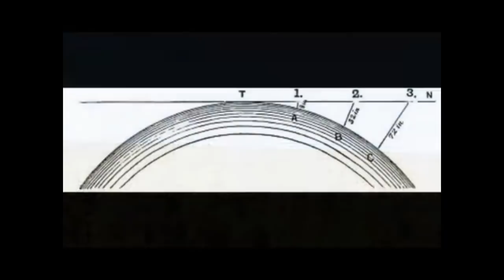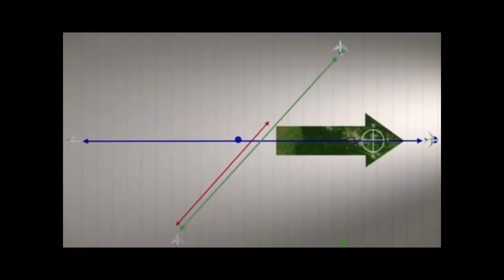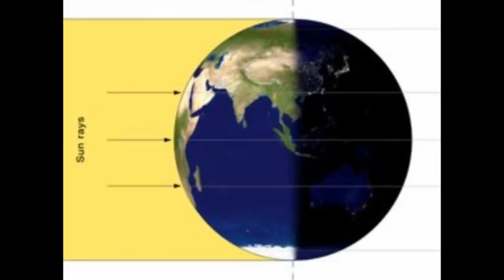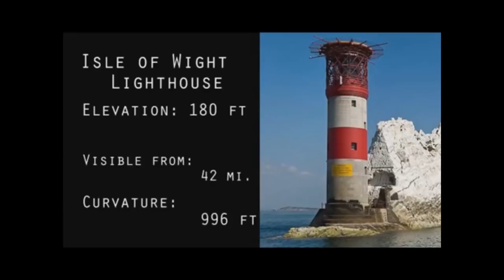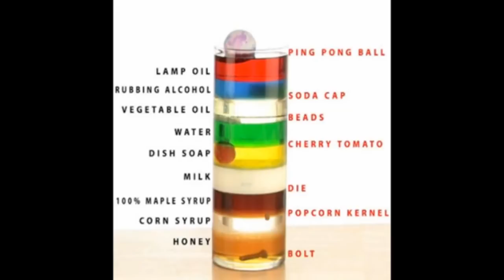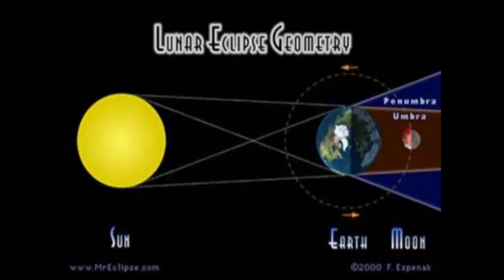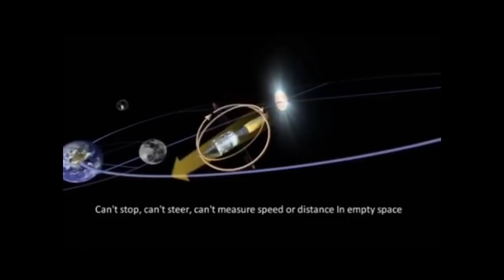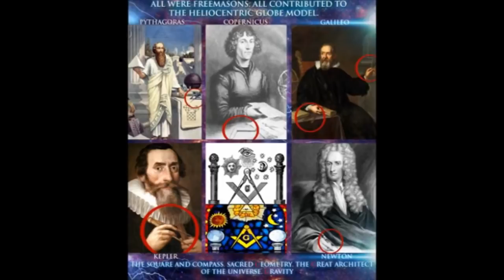The Biggest lie of all Time With 200 Proofs - Eric Dubay - Flat Earth Discussion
The largest collection of supposed "spinning ball Earth proofs" that we can find from NASA is 10, all of which are debunked in the following video. So here is 20x the amount of proofs your government has ever given you that you are NOT living on a spinning ball planet. Please sit your friends and family down to watch this most important documentary and help share this on all your social media accounts so we can wake humanity up to this greatest deception and mother of all deceptions.

Check this Playlist with all the Moon Landing - ISS - NASA reality videos in our channel

You need to see these infos - Anunnaki: Origins & History of the New World Order - Monoatomic Gold

How to Make Rose Oil at Home Very Easy - Healthy Recipe With Olive Oil Rose Petals

Legal Information